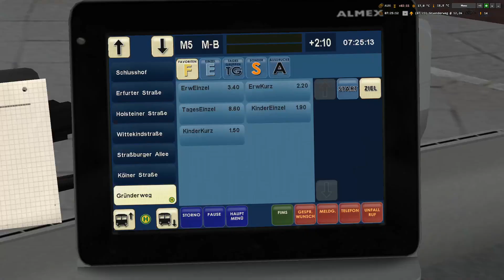OMSI 2 | Ep 45 | Winsenburg 2015 | Ligne M5 en VanHool New AGG300 !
Bonjour,
Maps : Winsenburg 2015
Bus : OMSI 2 Add-On Doppelgelenkbus AGG 300
Prochaine vidéo sur Marseille 2018.
Bonne vidéo !